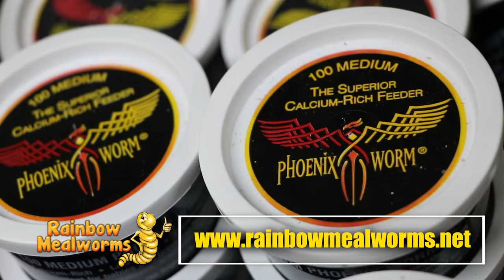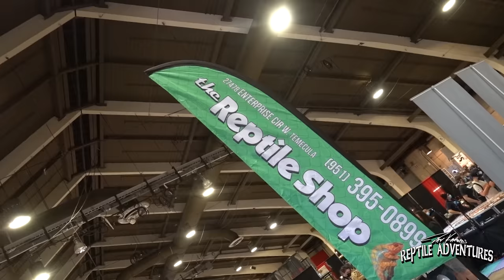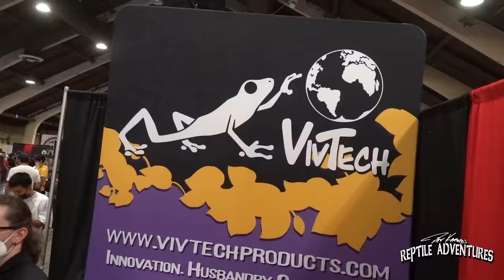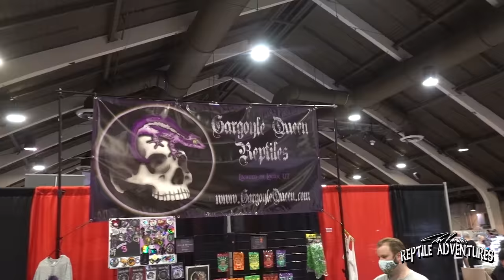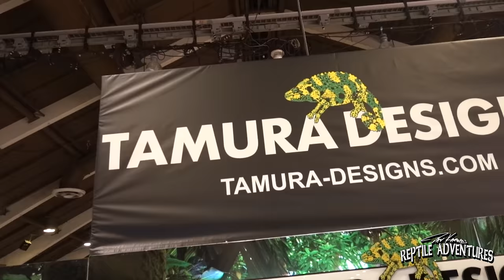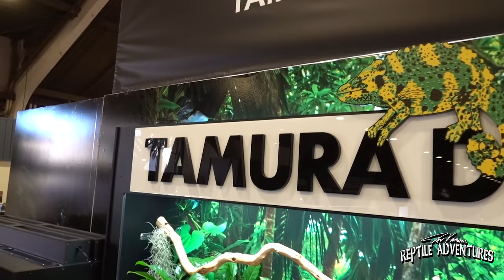POMONA REPTILE SUPER SHOW! (January, 2022)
It’s time for one of the biggest reptile expos in the world! The Pomona Reptile Super Show is back and better than ever! Come with me as I tour the Pomona Reptile Super Show in Pomona, California, talk to some of the greatest reptile breeders and see some of the most incredible reptiles and amphibians under one roof! I'll also be awarding the first RATTLE ON AWARDS of the year for the best Snake, Lizard, Reptile Display and Best New Reptile Product! This is one reptile expo you don't want to miss!

About Dāv Kaufman
Hey Everyone, I’m Dāv Kaufman. I’m a film producer and author and I travel around the world filming amazing reptile, fishing and animal adventures!  I’m also an ardent conservationist and reptile breeder, specializing in New Caledonian geckos, bullsnakes, hognose snakes, and ball pythons, especially pied morphs. I hold a BA in History and Media Studies and graduated Summa Cum Laude. In my travels around the world, I strive to create educational and entertaining videos about all animals from common and exotic pets and how they are living in the wild, to animal caregivers and keepers of exotics, to fishing expeditions from the exotic to local waterways. Come and join my adventures on all three channels!